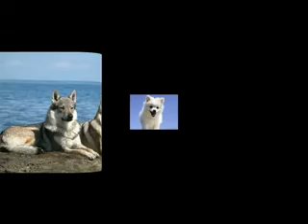Смотрим видео с животными они порадуют вас !.mp4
Смешное видео! Хомяк проглот.mp4